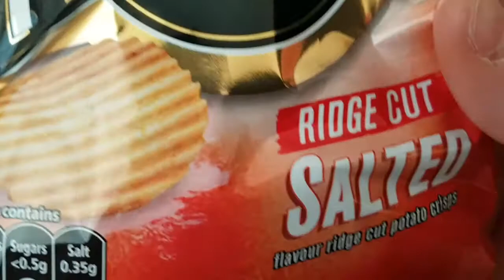WEIGHT LOSS JOURNEY - DAY 62 - WOULD YOU LIKE ANOTHER?! 😀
This is a series of videos showing my weight loss journey! whether it's showing you my Meals, exercise or just telling you how I'm feeling physically & mentally! So why not join me throughout this journey!? I could really do with as much support as I can! I hope you enjoy these upcoming videos, and if you do be sure to give them a big thumbs up! Talk soon